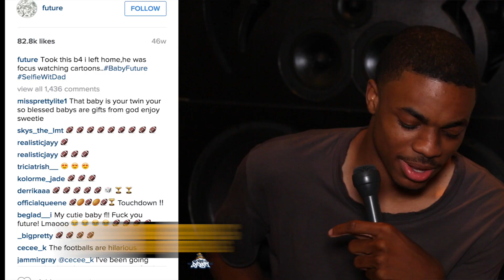Vince Staples on Future, Ciara, and Baby Future | Interview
Call it the Director's Cut. Vince Staples' riff on Baby Future (aka Future's baby) after our "Inside the Verse" interview was too good to keep hidden.

Videos focused on underground and independent hip-hop so you know tomorrow's biggest hip-hop stars before they blow, plus coverage of the best and most noteworthy mainstream artists. From dope songs to classic albums, must-hear mixtapes to buzzing rappers, DJBoothTV is the authority in hip-hop.

Shot & Edited by @EriksonCorniel